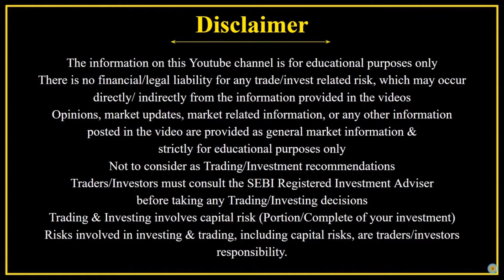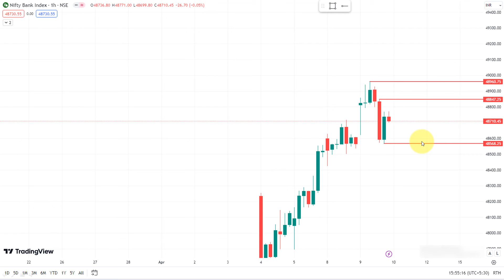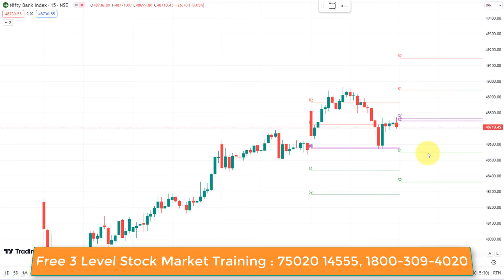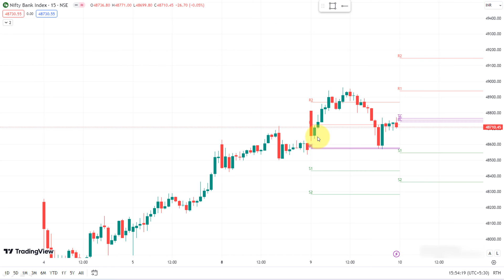Nifty-ல Golden Bearish Candle ஆ ? | Bank Nifty Analysis 10-April-2024